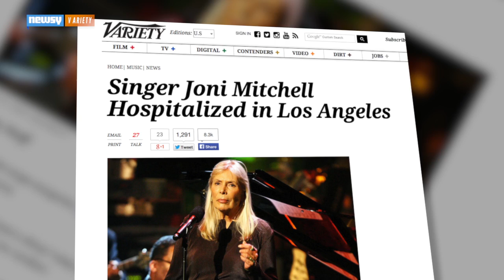Iconic Singer Joni Mitchell Hospitalized In Los Angeles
TMZ reports the 71-year-old musician was taken to the hospital after sources say officials responded to a 911 call for an unconscious female.

Image via: Getty Images / Larry Busacca